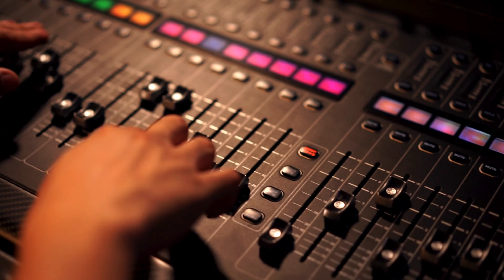Music Video by DJ izz - Bloosom 🌸